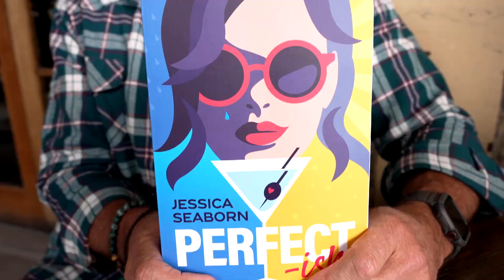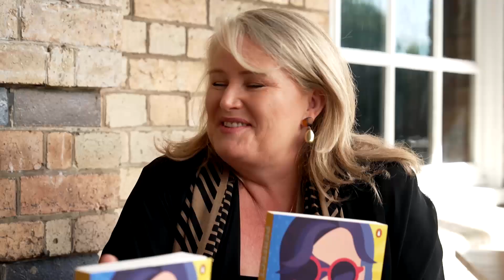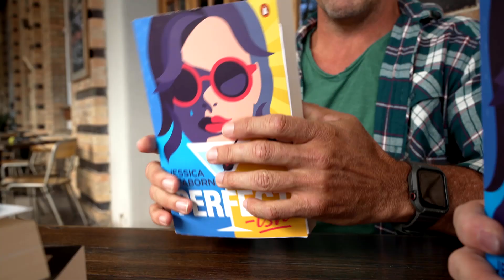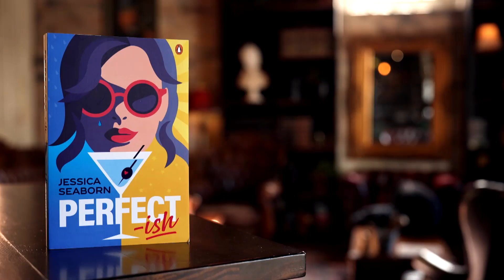QBD Ch 7 Book Club Review: “Perfect-ish” by Jessica Seaborn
Vic and Lee Review: “Perfect-ish" by Jessica Seaborn

ABOUT THE BOOK:
This heartfelt anti-romcom follows Prue. On the cusp of turning thirty, she feels like everyone else is living their best life. While her friends are consumed in exciting travel plans, romantic relationships, and newborn babies, Prue is struggling to recover from a failed engagement, an abandoned university degree, and a job that only seems to highlight how truly alone she feels. As she finds the courage to make real changes in her life, setting three (rather ambitious) goals to achieve before her milestone birthday, she soon realises that there’s a difference between seeming to have a perfect life and finding your own perfect-ish life.

Get your copy of “Perfect-ish" by Jessica Seaborn in-store or online today